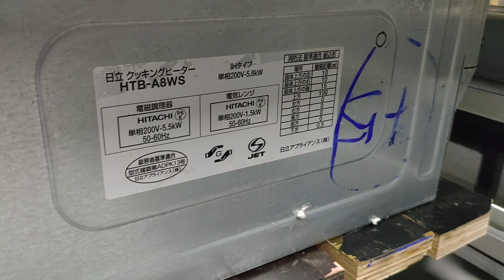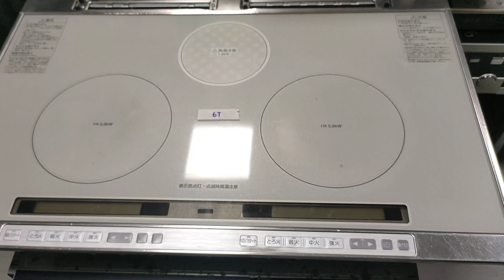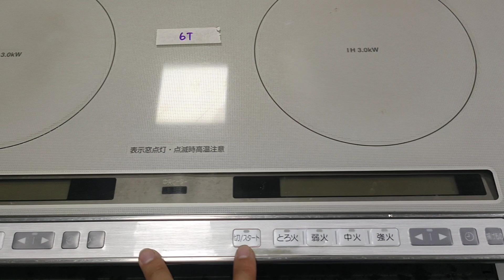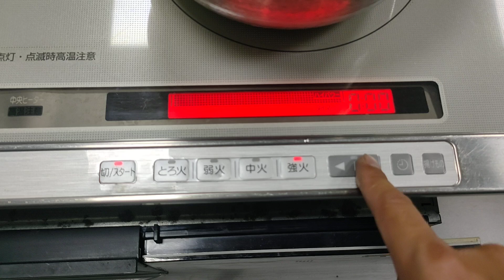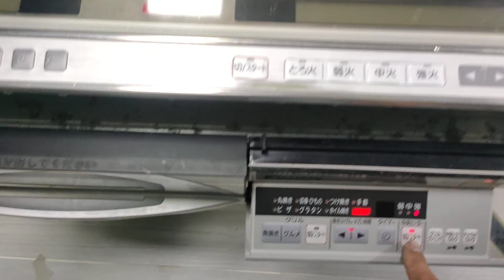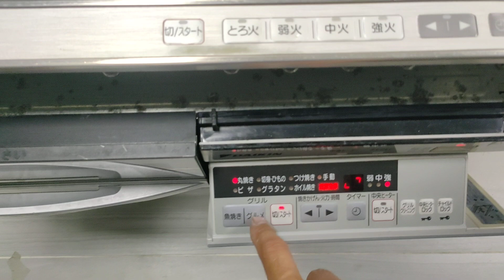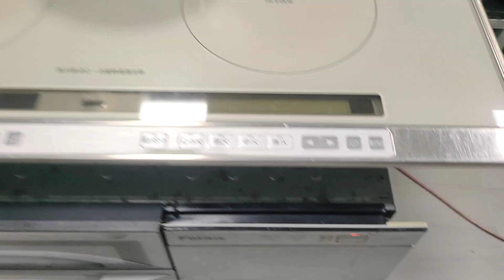Bếp từ âm Hitachi size 75.Giá 6t.Lh 0979.665.264